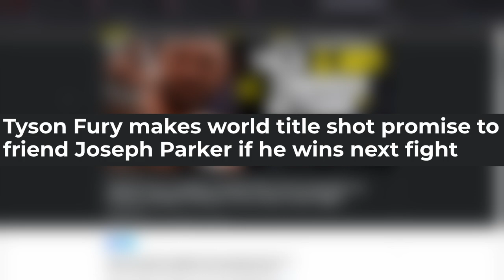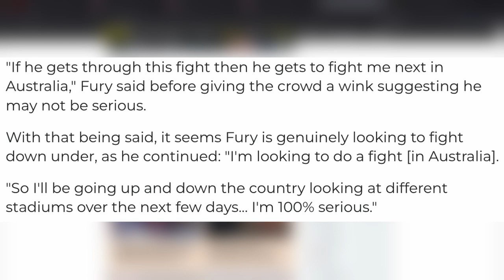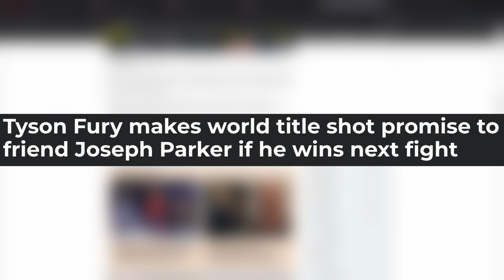🤦🏾‍♂️ TYSON FURY VOWS TO FIGHT JOSEPH PARKER!!! 🤦🏾‍♂️